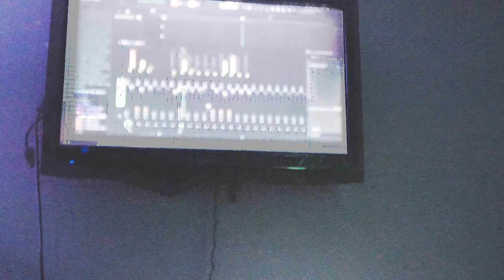PRODUCER - 4TM | SHOTBYESCO